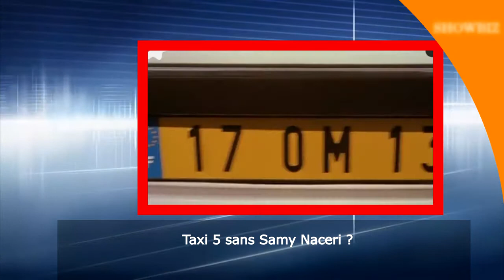SHOWBIZ RDV 320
L'actualité des peoples décryptées pour vous. Cette semaine:
- Ouagadougou au couleurs de la fête de la musique
- « Il y a des artistes qui sont fait pour les marché et yaars » Abominale Tapsoba
-Diffusion du titre « Koclé » à Miss CI 2017, le COMICI s’explique
- Taxi 5 sans Samy Naceri ?